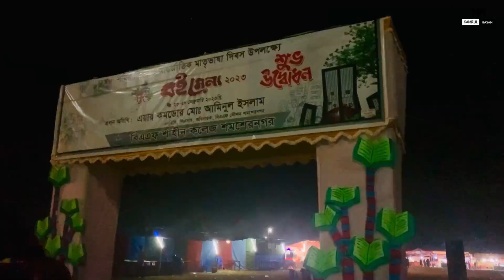BOOK FAIR 2023 !! BAF Shaheen College Shamshernagar !! Kamalganj, Moulvibazar !!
BOOK FAIR 2023 !! BAF Shaheen College Shamshernagar !! Kamalganj, Moulvibazar !! BAFSS @kamrulhasan1124